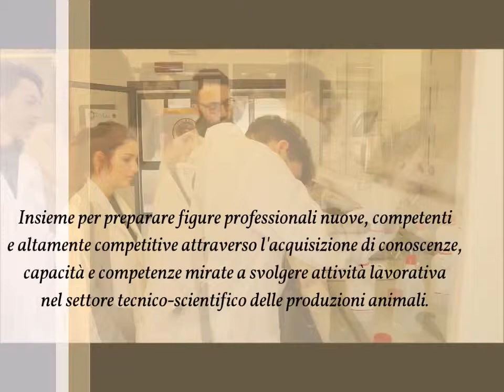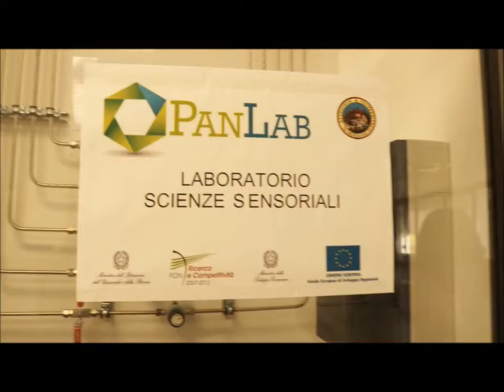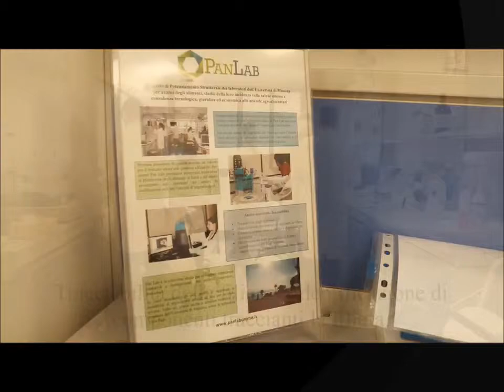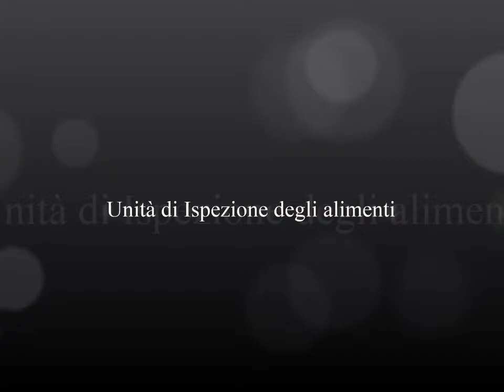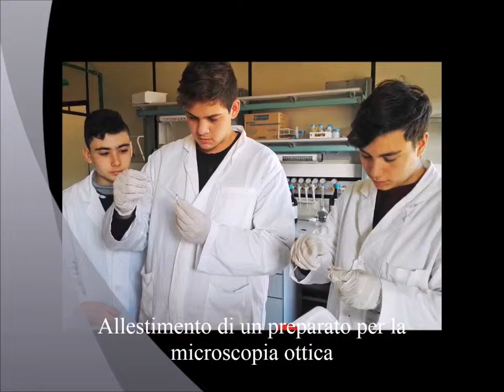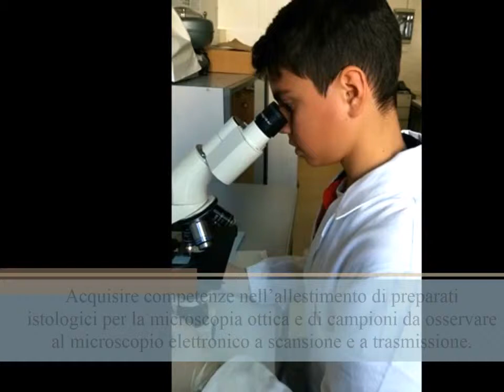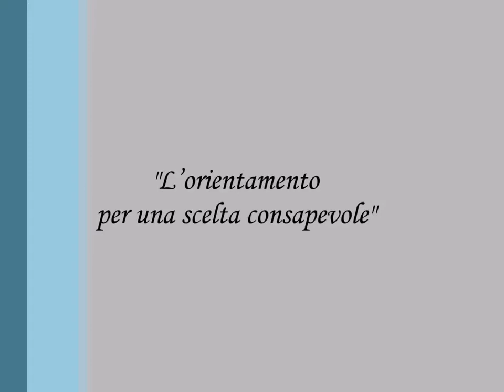L'orientamento per una scelta consapevole - I.I.S. “G. Minutoli” - Messina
3° classificato Camera di commercio di Messina